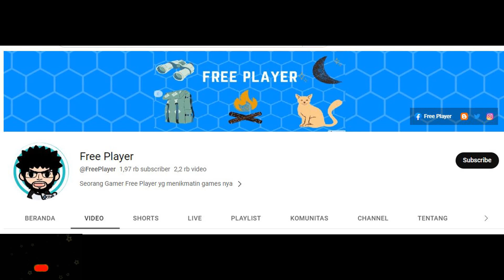PITCHED BATTLES - CHAPTER 24 ► MOBILE LEGENDS ADVENTURE